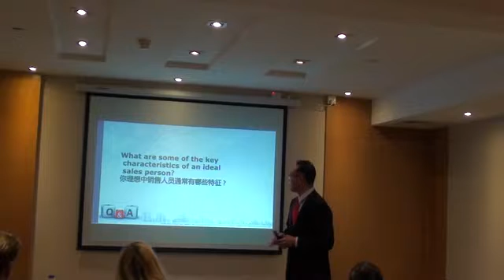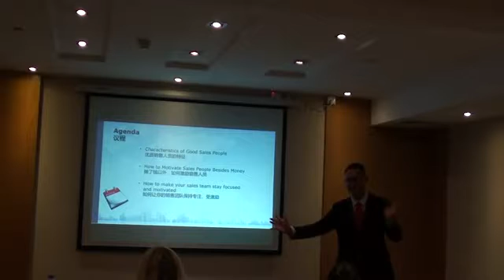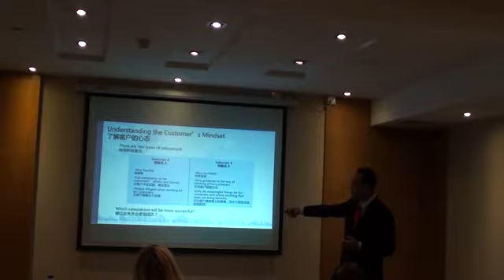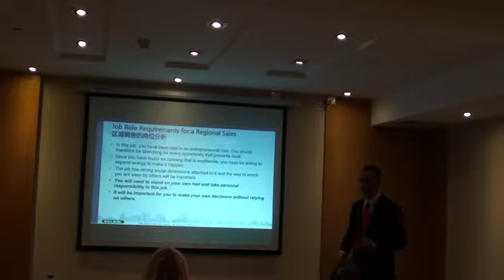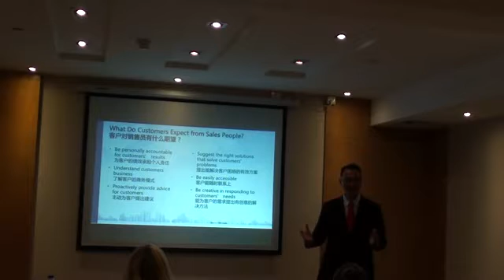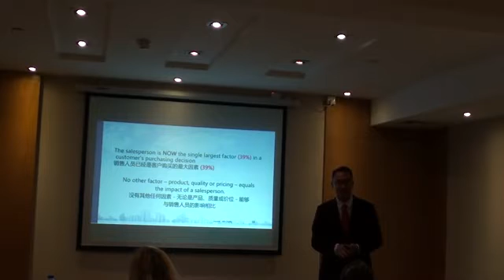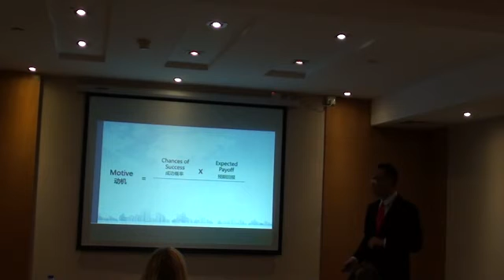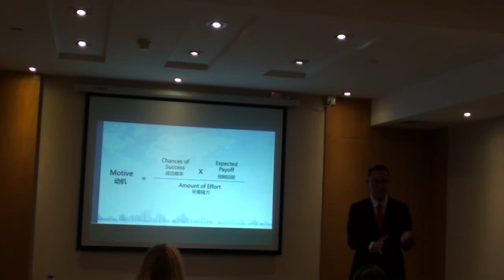Charateristics of Good Sales People